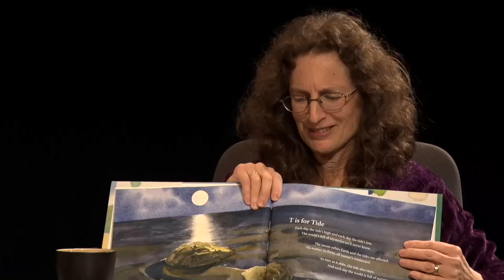Going Deeper with Marcie Sclove: Sammy Awards 2019, Part 2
Marcie interviews Richard Michelson, a local author and recipient of a 2019 Sammy Award.